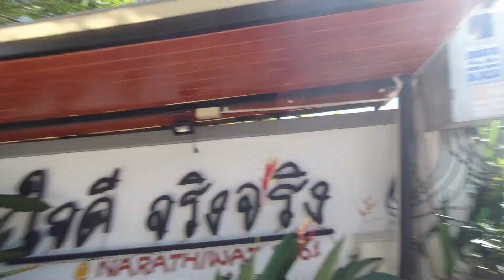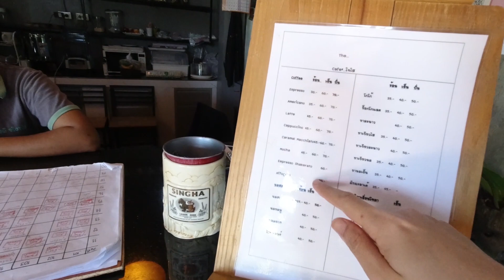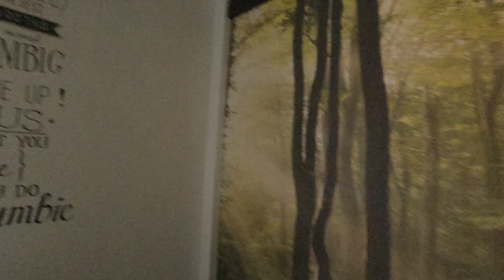Murah dan luas! Review hotel dalam kampung di Narathiwat, Thailand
Saya sempat mengunjungi wilayah  Narathiwat di Selatan Thailand baru-baru ini untuk satu tugasan di sana. Memandangkan tidak ada banyak pilihan hotel, saya pilih satu hotel di kawasan pinggir bandar.  Murah, luas dan selesa! Ini sebuah review hotel...!

**Sokongan anda amat saya hargai!
*** Follow saya di Instagram @shafizanjohari untuk lebih banyak lagi cerita-cerita di sebalik tabir dunia kewartawanan.